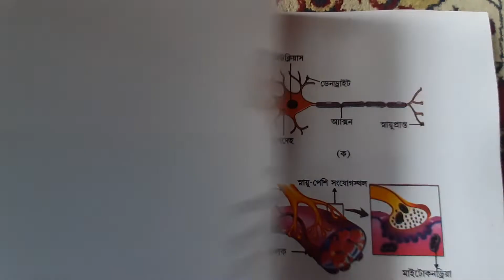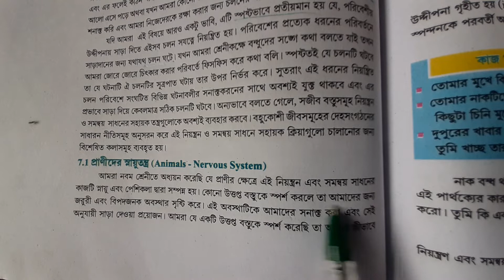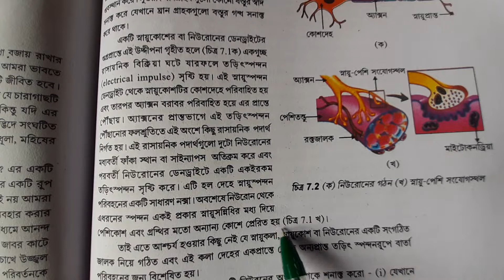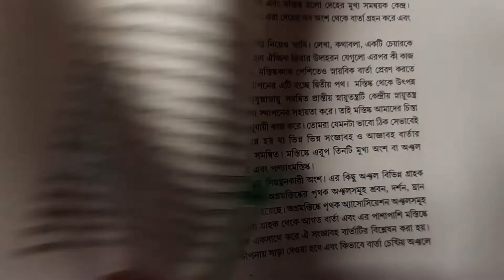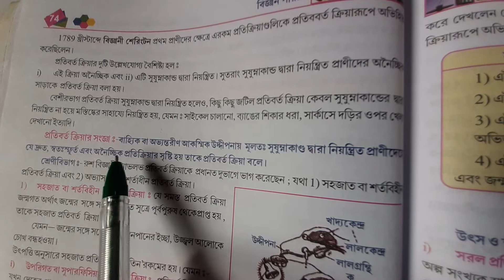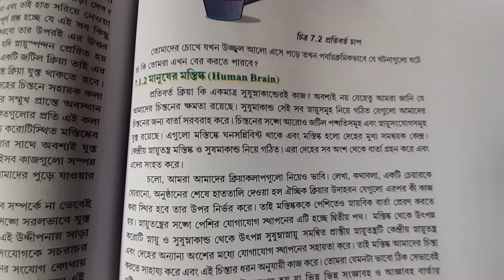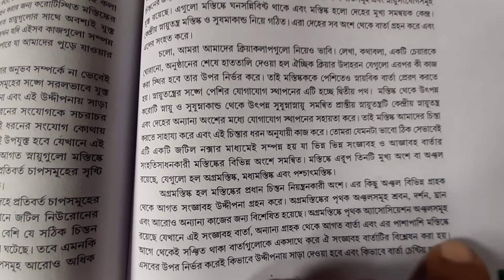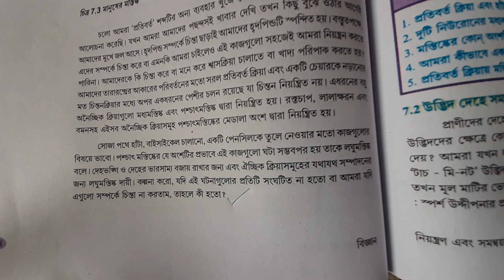Science Class ten Control&Coordination 1st part bengali medium NCERT based